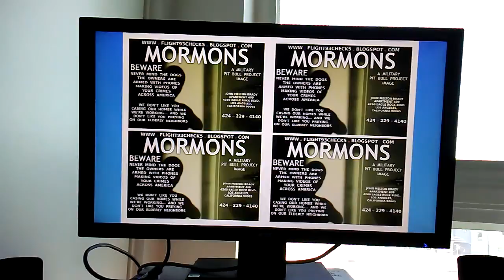PB MILITARY-MORMON-MUSLIM JIMS WITH THOSE ARMIES OF IMPERSONATORS OF JOHN MELTON BRADY... ARE PERSO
PB MILITARY-MORMON-MUSLIM JIMS WITH THOSE ARMIES OF IMPERSONATORS OF JOHN MELTON BRADY... ARE PERSONA NON GRATA IN EAGLE ROCK. YOU KNOW WHAT TO DO WITH THEM... IF THE MILITARY WANTS TO SHOW UP IN UNIFORM TO ADDRESS THE THREAT TO AMERICA'S SECURITY THAT IS OUR HIJACKED LIFELINES, MELTON NOT GETTING ONE 9/11 FLIGHT 93 CHECK OF OUR LIFELINES IN OVER A DECADE OF ASKING, THEY ARE MORE THAN WELCOME TO DO THAT... BUT WE WILL BE HELPING THEM ADDRESS THE WOLVES AMONG THEM UNDER THE DIRECTION OF THE MILITARY PIT BULL PROJECT.